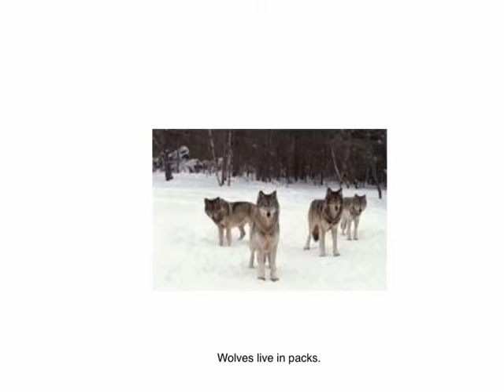wolves by mason